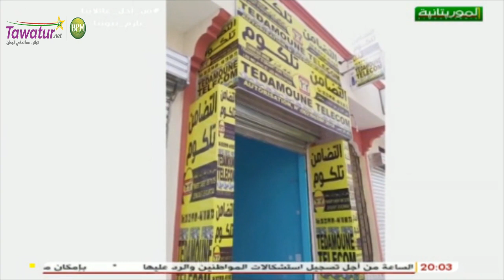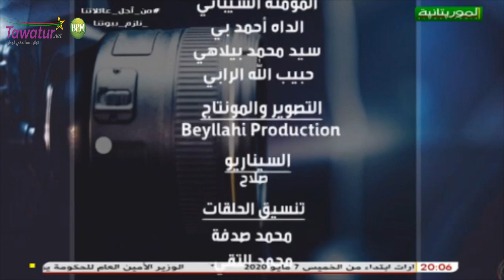يوميات لحضيرامي كورونا - الإزعاج - رمضان 2020 | قناة المرابطون